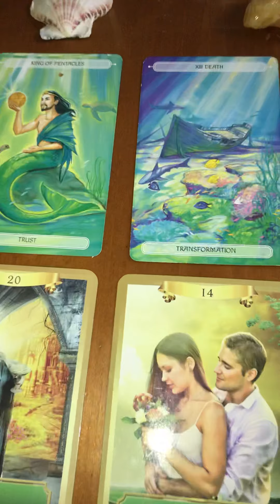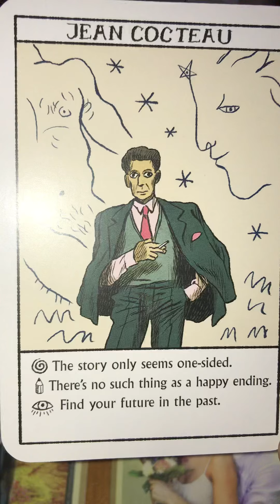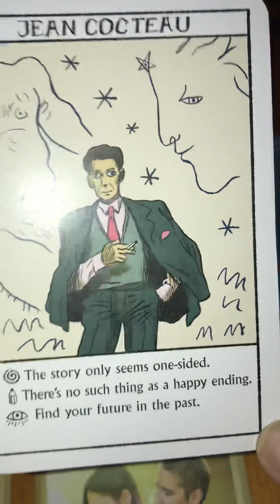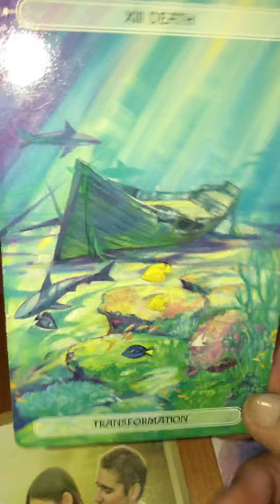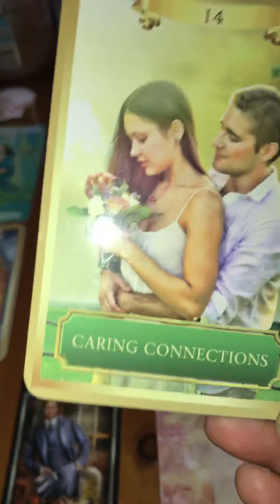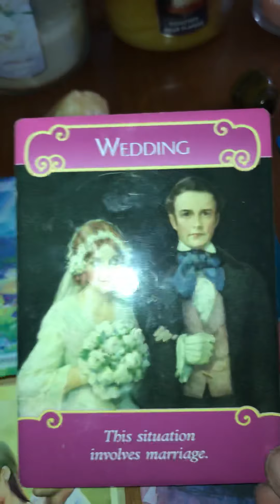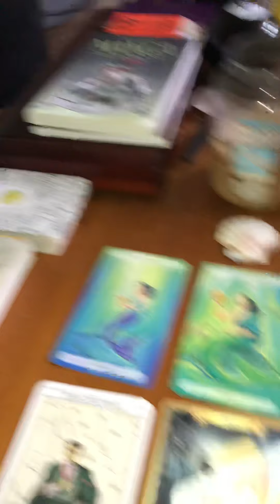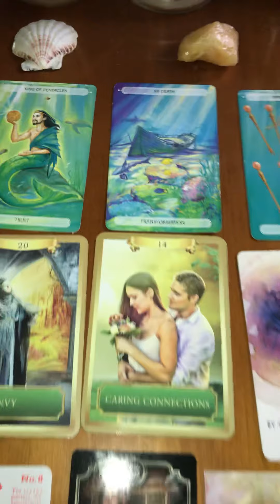Twin Flames Energy Reading The Story is 1-Sided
This is the weekly energy reading for twin flames.